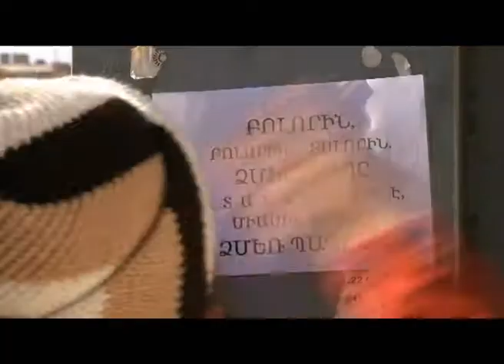31 12 GTNVAC HEQIAT 1